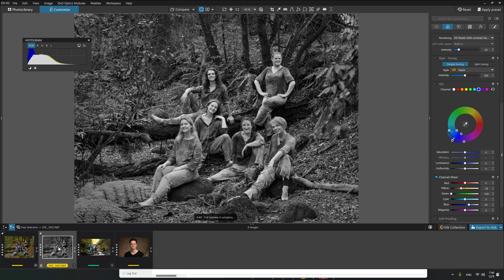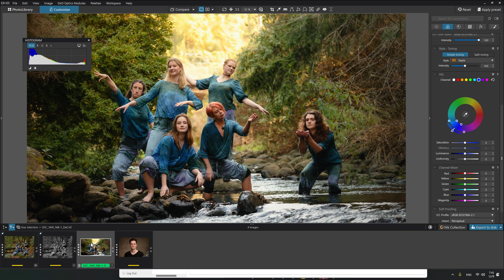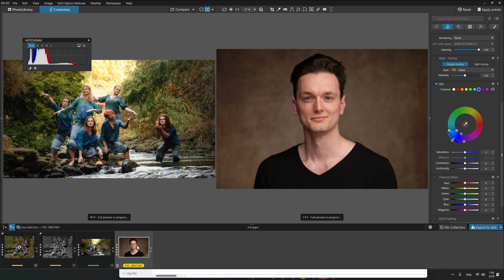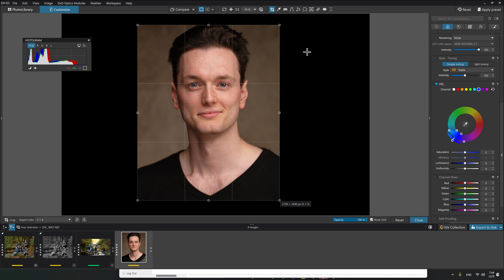The new DxO Photolab 8: Using the new updated compare tool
Part of my Short and Sharp series on using the new features in this most recent update. I start with my personal favourite and work my way through all the headline features.  This is my number 3 feature.

Here’s a link to the playlist which I will continue to add to.

Want to give it a test drive? It costs nothing extra, but it really helps out.